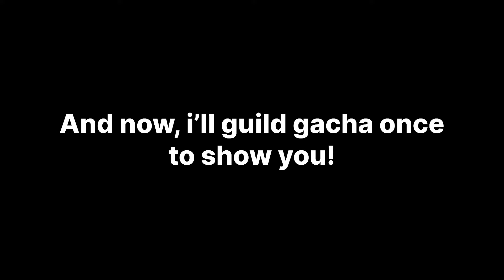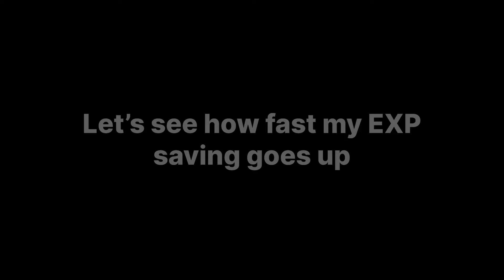You’re MISSING OUT if you dont do this… The EXP “Cheatcode”😨